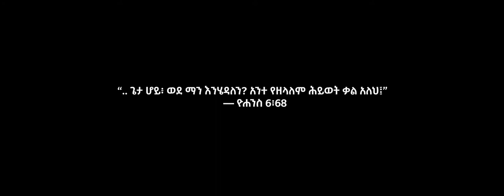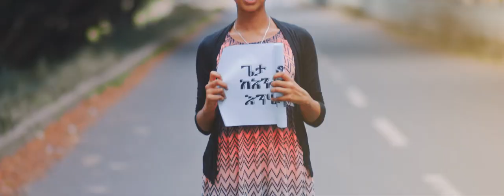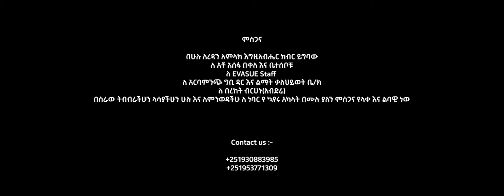"ተስፋዬ" | Tesfaye የአርባምንጭ ዩንቨርስቲ ክርስቲያን ተማሪዎች የዋና ግቢ መዘምራን ህብረት | New Protestant Song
"ተስፋዬ" | Tesfaye | New Protestant Song
 - ይህ በአርባምንጭ ዩንቨርስቲ ክርስቲያን ተማሪዎች የዋና ግቢ መዘምራን ህብረት የተሰራ አዲስ መዝሙር ነው።

       በነዚህ ሶሻል ሚዲያዎች ተገኙናላችሁ!